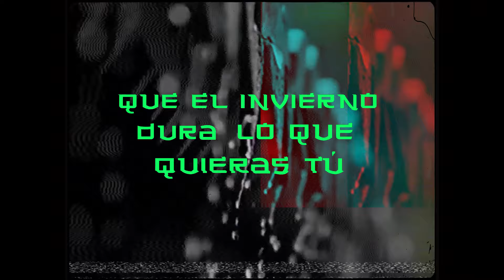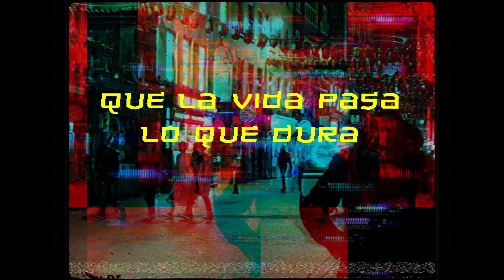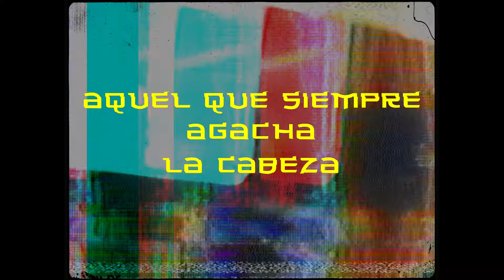Miss Caffeina - Marzo (Lyric Video Oficial)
Lyric video oficial de la canción de Miss Caffeina "Marzo", incluida en el álbum "El año del tigre" (2022).

¡"El año del Tigre” disponible en todas las plataformas digitales y todas las tiendas en edición Vinilo y Cd!